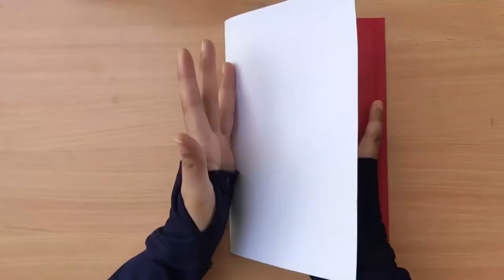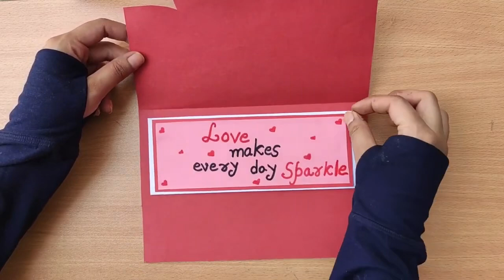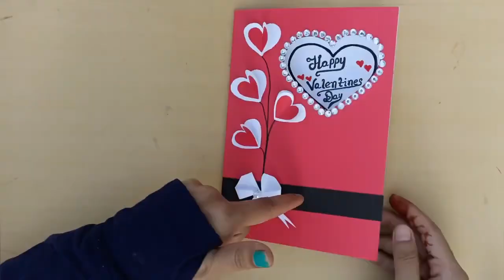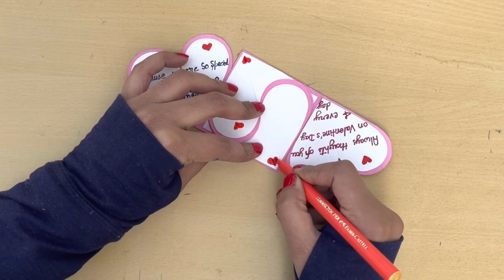DIY - 4 Valentines Day Card Ideas | Handmade Card for Valentines Day